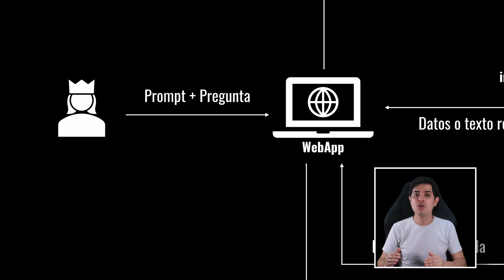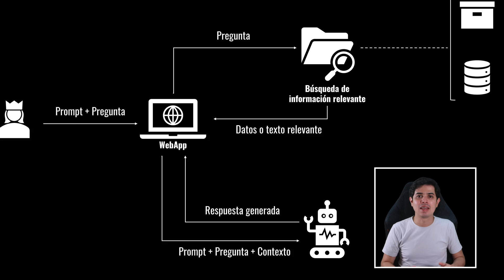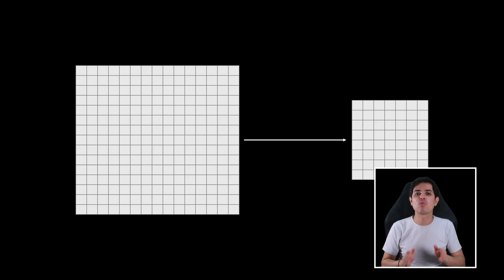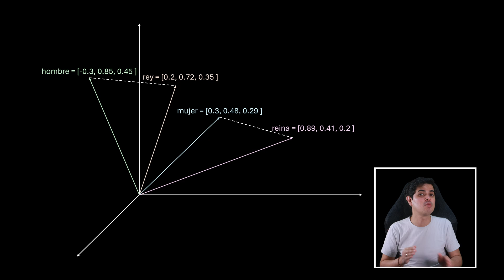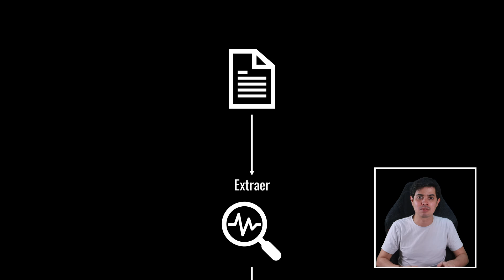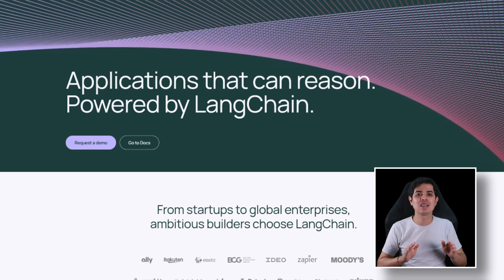Cómo Potenciar la IA con Datos Reales y Precisos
Descubre el poder oculto detrás de los grandes modelos de lenguaje como ChatGPT y cómo las empresas están revolucionando la inteligencia artificial con una técnica sorprendente: RAG o Retrieval Augmented Generation. ¿Listo para explorar cómo esta innovación está transformando la IA y abriendo un mundo de posibilidades sin precedentes? ¡Sumérgete en nuestro último video y desata el potencial ilimitado de la IA en tu organización

Título del video: Cómo Potenciar la IA con Datos Reales y Precisos

Secciones:

0:00 Introducción
0:38 ¿Qué es RAG?
1:33 ¿Cómo luce un sistema RAG?
2:43 Búsqueda de información relevante
3:07 ¿Es full-text search útil para buscar información de contexto?
4:03 Estrategias de búsqueda semántica
5:12 ¿Qué son embedding y latent spaces?
6:28 ¿Cómo transformar texto a embedding spaces?
7:05 Bases de datos vectoriales
7:35 Pipelines de almacenamiento de datos y espacios vectoriales
8:24 ¿Cómo realizar búsquedas con lenguaje natural?
8:49 Ingeniería de prompting para asegurar excelentes resultados
9:26 Herramientas y librerías abiertas para implementar RAG
11:06 ¿Por qué es importante RAG?
12:04 Conclusiones

Afternoon Delight - Harris Heller
Provided by Streambeats

Vanilla Rain - Harris Heller
Provided by Streambeats

Ashes - Harris Heller
Provided by Streambeats

Warm Chocolate Swirls - Harris Heller
Provided by Streambeats

Clean Slate Again - Harris Heller
Provided by Streambeats

Watering The Garden - Harris Heller
Provided by Streambeats

Perly Whites - Harris Heller
Provided by Streambeats